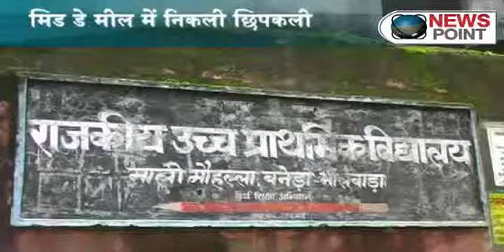90 children fall ill after consuming mid-day meal in Rajasthan